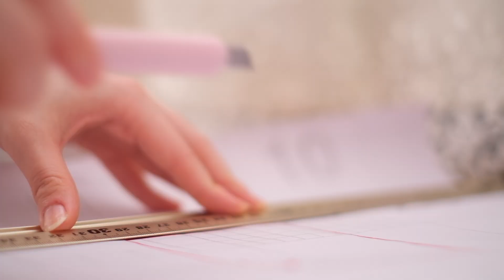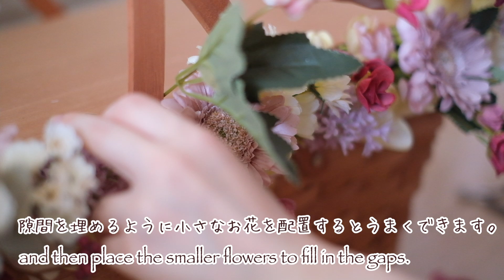【賃貸DIY】壁紙で叶えるカフェ風キッチン☕️ 23歳一人暮らし。【Kitchen Makeover】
今回は賃貸キッチンをDIYしてみました☕️
壁紙を貼るのがかなり大変でした😅
何か参考になれば嬉しいです！

購入品のURLがわかるものはこちらにまとめておきます。

当店のスマホケースはハンドメイドマーケットminne・Creema各店よりご購入頂けます。

This time, I made a making video of an apartment’s kitchen decoration.☕️
It was very difficult to paste the wallpaper.😅
I would be happy if you could refer to anything!

My smartphone cases can be purchased from the handmade market "minne".

【Francfranc】
リムーバブルウォールペーパー アビュー

【kelann】
はがせる壁紙シール アンティークブラウン

【平安伸銅工業】
SPLUCE 突っ張りキッチンラック スリムM

【山崎実業】
コンセントガード
ウッディ ホワイト

【不二貿易】
ブレッドケース